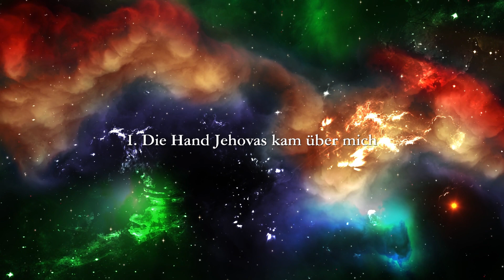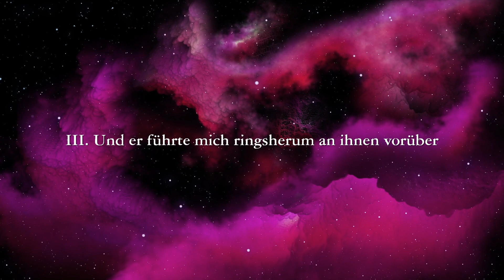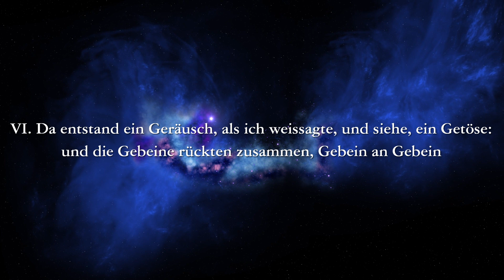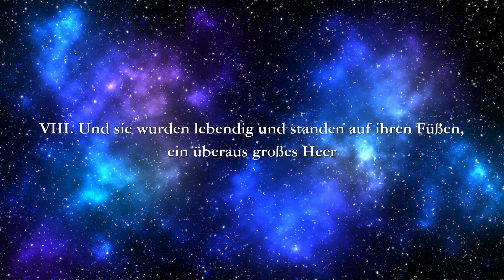[Audio Only] Hyun-Sang Park: String Quartet "The Vision of the Dry Bones" (2010) | M.classic／박현상 4중주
(The timestamps are below)
Half of the ticket proceeds were donated to the project of the non-governmental organization "The Hopeful People", which installs streetlights in the jungle of Cambodia.

Hyun-Sang Park (b. 1987) | 작곡 | 박현상
String Quartet “The Vision of the Dry Bones” (2010년 작곡)
현악 4중주 “마른 뼈들의 환영”
0:00 I. Die Hand Jehovas kam über mich 주님의 손이 나에게 내리셨다
2:36 II. Und dieses war voll Gebeine 그곳은 뼈로 가득 차 있었다
4:45 III. Und er führte mich ringsherum an ihnen vorüber 그분께서는 나를 그 뼈들 사이로 두루 돌아다니게 하셨다
6:18 IV. Elegie für verdorrte Gebeine 마른 뼈들을 위한 비가(悲歌)
7:35 V. Und ich weissagte, wie mir geboten war 그래서 나는 분부받은 대로 예언하였다
8:58 VI. Da entstand ein Geräusch, als ich weissagte, und siehe, ein Getöse: und die Gebeine rückten zusammen, Gebein an Gebein 그런데 내가 예언할 때, 무슨 소리가 나고 진동이 일더니, 뼈들이, 뼈와 뼈가 서로 다가가는 것이었다
12:04 VII. Und der Odem kam in sie 숨이 그들 안으로 들어갔다
13:03 VIII. Und sie wurden lebendig und standen auf ihren Füßen, ein überaus großes Heer 그러자 그들이 살아나서 제 발로 일어서는데, 엄청나게 큰 군대였다
14:46 IX. Spricht Jehova 주님의 말이다
15:46 X. Ein ewiges Reich 영원한 나라

Violin: Soomin Chang | Violin: Dong Suk Park | Viola: Jae Hyun Cho | Cello: Heeryung Koo
바이올린: 장수민 | 바이올린: 박동석 | 바이올린: 조재현 | 첼로: 구희령